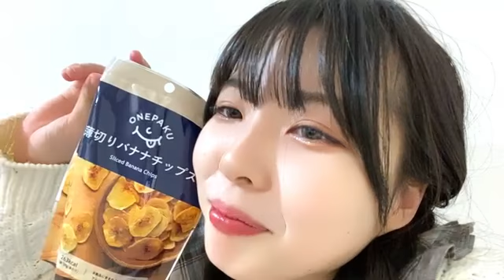2021年01月11日21時31分54秒 鈴木 愛菜（SKE48 チームKⅡ）